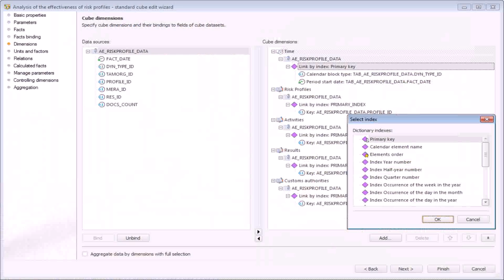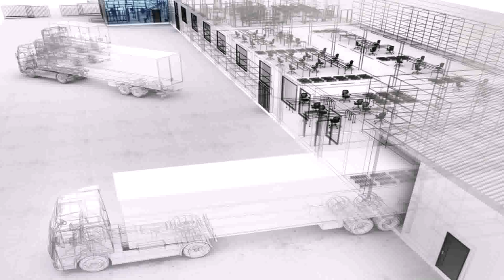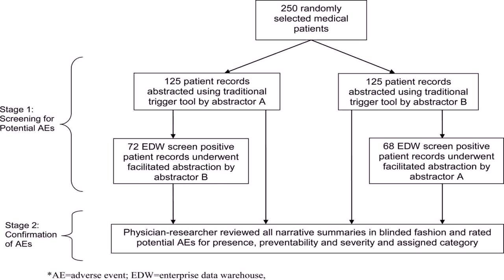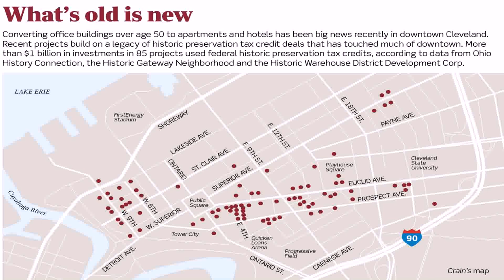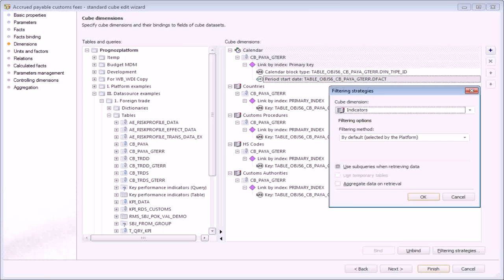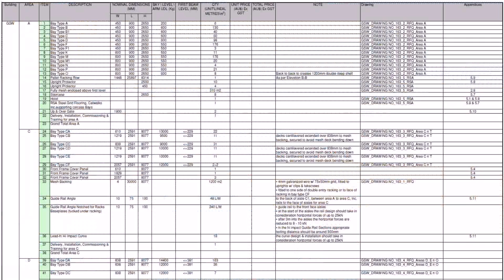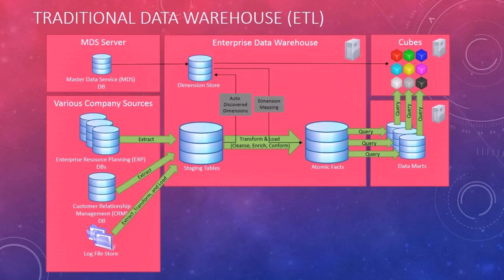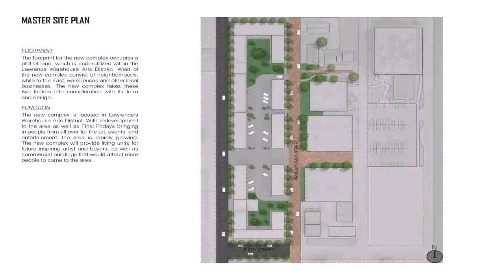Warehouse Design Factors (see description) (see description)